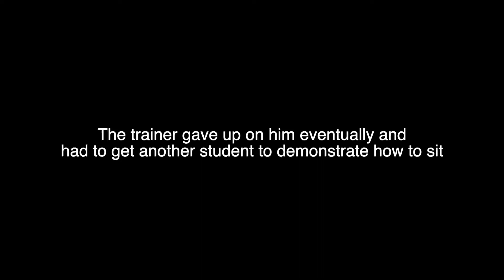dog training class 2 - trainer gave up on him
Dog training class 2 already, and trainer gave up on him.